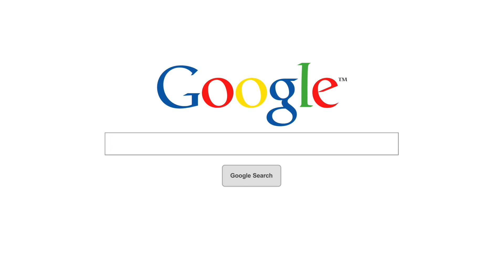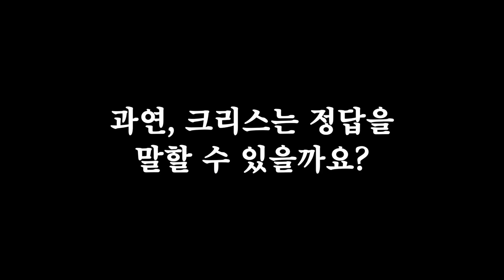집콕생활..ㅠㅠ 인싸용어 공부해서 자녀들과 친해져봐요^^ (서경석TV EP.144)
자녀들과 함께하는 시간이 많은 요즘, '인싸용어'로 마음의 거리 좁혀보세요^^
초급보다 중급용어를 잘 아는 희한한 미국인 크리스 존슨!